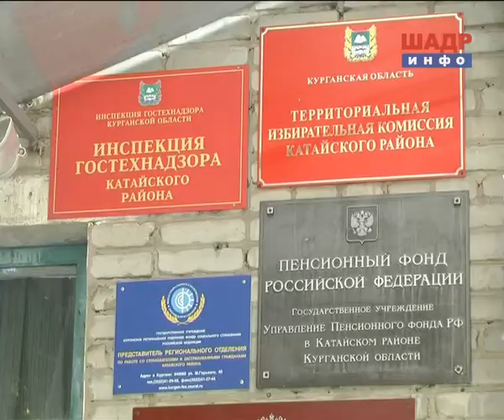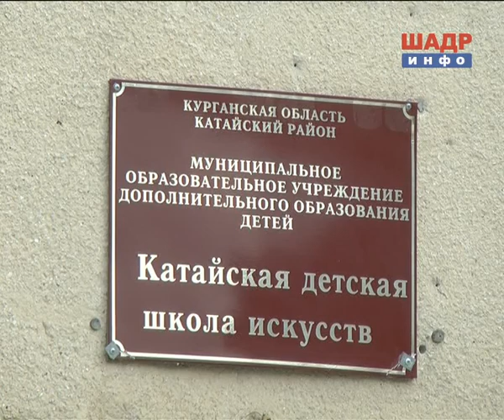Телеканал "ШАДР-инфо" начал вещание в Катайске